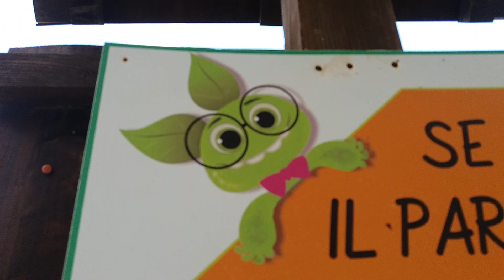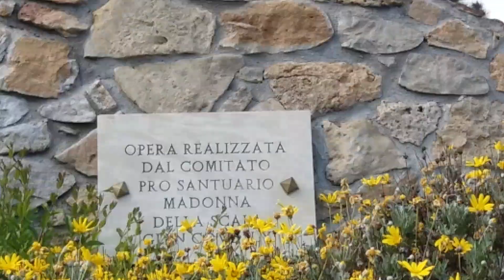I Giardini del Santuario della Madonna della Scala, Belvedere di Spinello (KR)